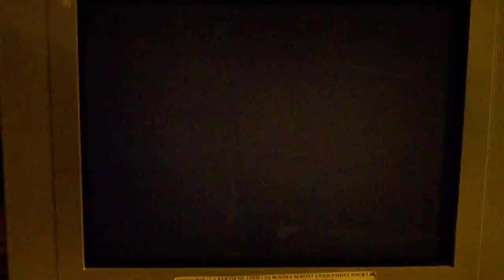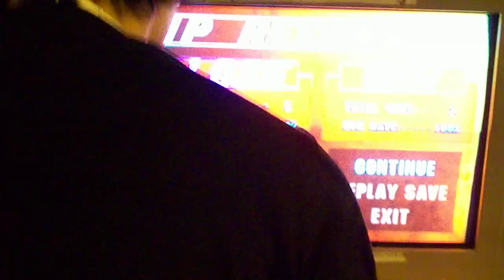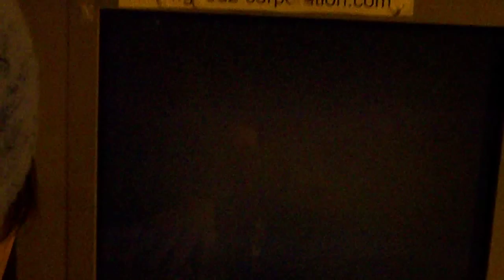[Stunfest XI] Arcade Street Team vs MOV Team [Part 1]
Ryan Hart, Cuongster & MOV vs Gunfight, Otana & Billykane
Third Strike Tournament - 3 versus 3
Rennes - France